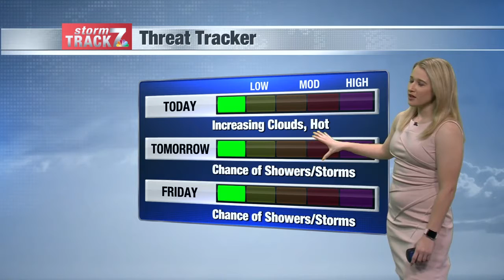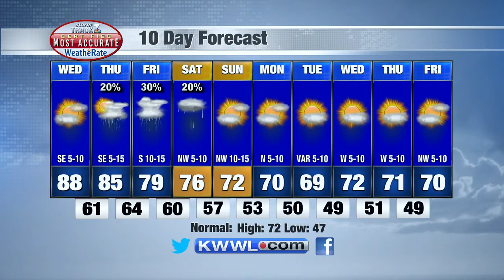Noon Weather Wed 9/29/2021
One more summer-like day.